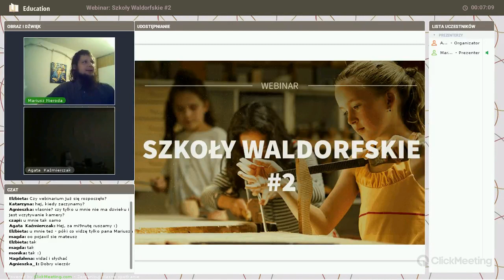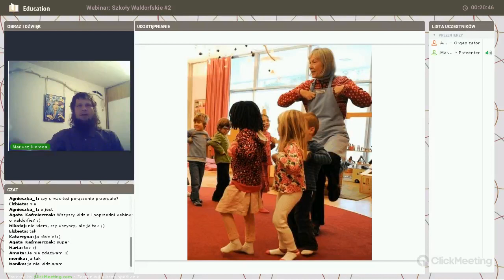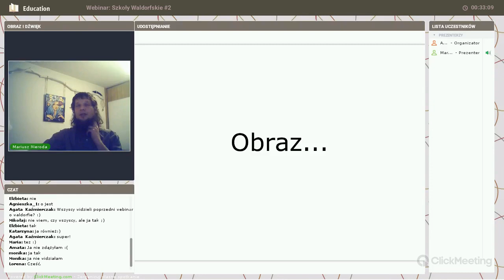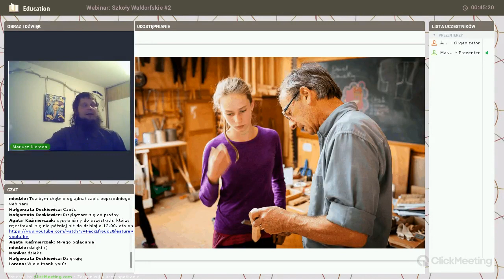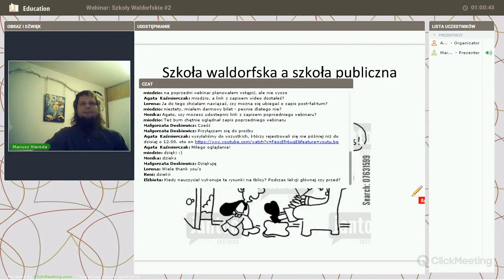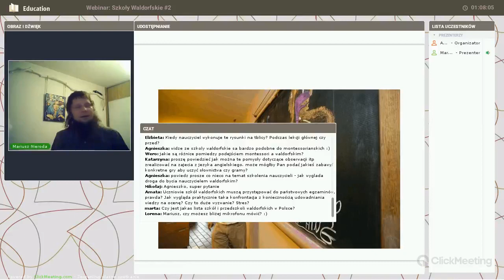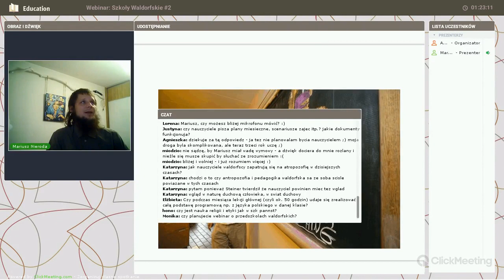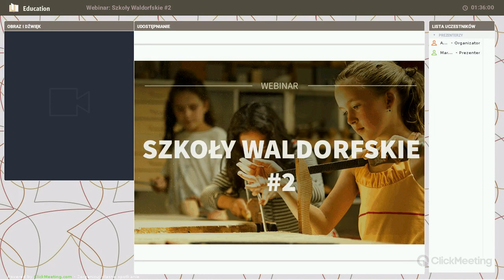Webinar: Szkoły Waldorfskie #2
Podczas spotkania wejdziemy głębiej w to jak działają szkoły waldorfskie w Polsce i zagranicą. Poznamy kluczowe założenia pedagogiki steinerowskiej oraz możliwości wykorzystania jej elementów w edukacji domowej. Zgłębimy temat "wychowania do wolności" poprzez rozwijanie sfery woli, uczuć i myślenia i "edukacji całym ciałem".

Gościem webinaru będzie:
Mariusz Nieroda - nauczyciel angielskiego w szkole waldorfskiej im. T. Korczaka w Krakowie, absolwent filozofii na UJ, w edukacji alternatywnej pracuje od 9 lat.